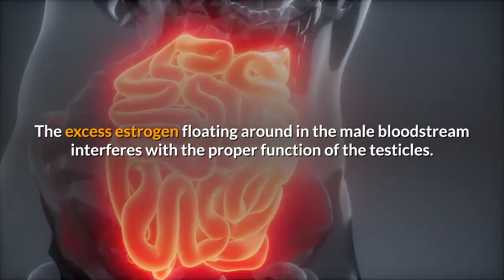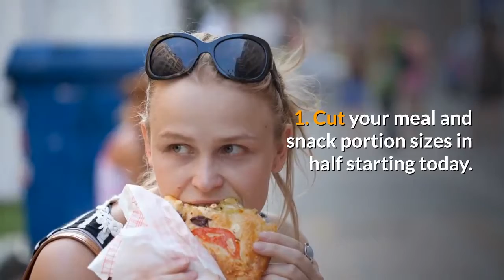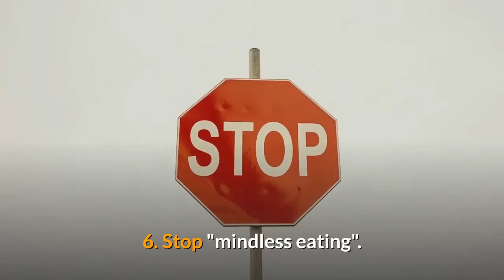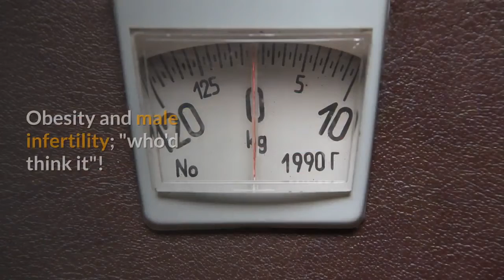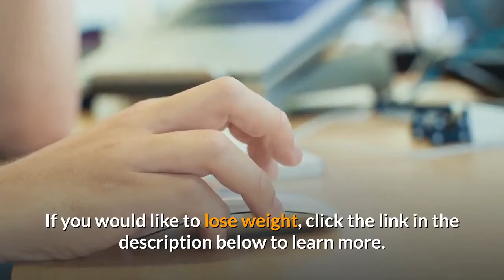How to lose weight naturally for male infertility?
If you would like to lose weight, click this link to learn more Video content: It has been reported that about 30-40% of the cases of infertility are traceable to disorders in the male. And, there is an ever-growing body of evidence which shows that there is a link between male infertility and obesity.

The root cause in many of the cases is a condition known as "metabolic syndrome". This is actually a group of disorders(rather than a single entity) consisting of diabetes and other malfunctions of glucose and/or insulin, heart disease, hypertension, high distribution of "belly fat", and disordered lipids.

The fat cells of obesity produce the predominantly female hormone estrogen. Excess estrogen in turn produces yet more fat cells and the cycle continues. By contrast, the male hormone androgen inhibits the production of fat cells and favors the generation of muscle cells.

Therefore, as the male becomes heavier, his fat cells are producing more estrogen. The excess estrogen floating around in the male bloodstream interferes with the proper function of the testicles. An abdominal "spread", typically the bane of a woman's existence, is the unhappy result in the obese male.

As testicular function becomes impaired the amount of testosterone in a man's circulation is reduced. As previously stated, the level of the female hormone estrogen is increased as a result of the obesity. Thus, there is a completely topsy turvy presence of estrogen and testosterone which in turn compounds the situation because testosterone produces muscle cells whereas estrogen produces fat cells.

Whatever is the solution to this dismal situation? It would be foolhardy to say that losing weight will absolutely correct the infertility. However, and this is important, inasmuch as the relationship between obesity and male infertility has been firmly established, the real foolhardiness would be to ignore any fixable cause.

So, gentlemen...start your engines! Let's get rid of some of that weight.

A few tips to get you started:

1. Cut your meal and snack portion sizes in half starting today.

2. Save the other half of your meal for dinner tomorrow.

3. No second servings.

4. Fill your plate with half fruits and veggies, one fourth for protein, and one fourth for grains.

5. Share a meal out with someone else or take the other half of your meal home. (Get a take home box delivered with your meal and divide and conquer right on the spot).

6. Stop "mindless eating". When you eat, eat. When you watch TV, watch TV; do not eat in front of the TV!

7. Unless you rearrange box cars by the sweat of your brow for a living, a half sandwich and a piece of fruit is enough for lunch.

8. Eliminate all sugar-sweetened beverages immediately.

9. Read the label. If the food product is sweetened with "natural sugar", don't buy it.

10. Stop drinking regular sodas, iced tea, drinks called special "coffee" (which are actually little more than vehicles to transport sugar and fat to your mouth...think Starbucks mint chocolaty chip frappuccino at a whopping 680 calories per cup).

11. (And, by the way Big Guy, don't even think about replacing these beverages with beer)!

12. Use water to quench your thirst. Drink other beverages only for something to sip on.

13. Begin at least a moderate exercise program.

14. Take a walk after lunch or dinner, preferably both. (This is a good time to re-connect with your spouse. She could probably use the exercise too).

15. Routinely park at a distant point in the parking lot.

16. Get in the habit of taking the stairs instead of the 'vator. (You can routinely use the bathroom, or consult with a colleague) on another floor and use the stairs to get there).

Even if it turns out that the cause of your infertility is something other than your weight, you have nothing to lose...except unwanted pounds. Your health will thank you and I'll just bet your significant "other" will also.

Obesity and male infertility; "who'd think it"! There is only one correct way to eat to lower your risk.

(Whether or not they are even aware of it!)